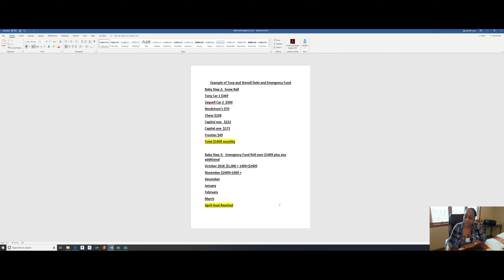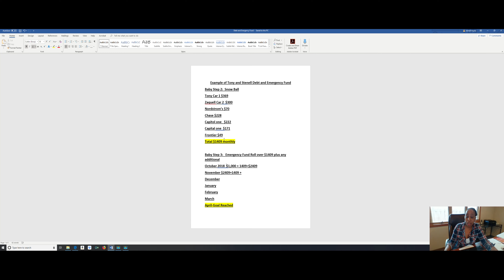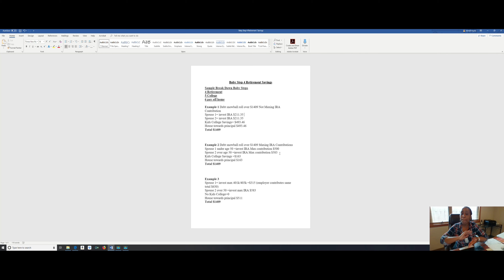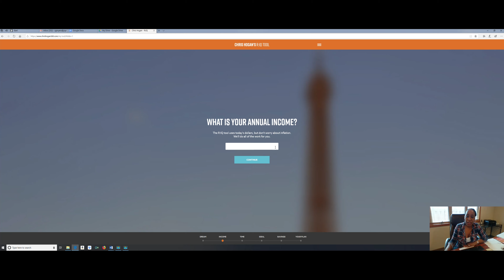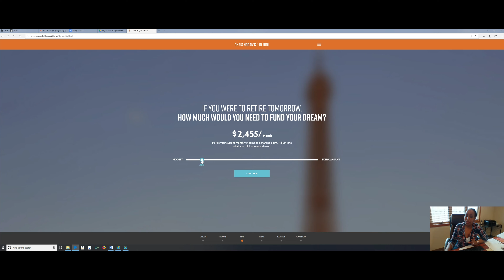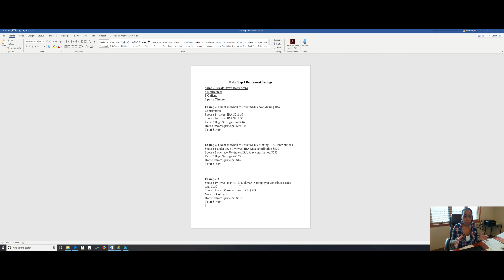Baby Step 4 - 5 - 6: Retirement, College, Paying off Home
Hi Bosses!

You need a detailed plan for your future. If you do not have a plan you will not succeed in retirement and may end up having to work.  As we paid our debt in baby step 2 our snow ball became larger. Once our debt was paid in full we had a large amount of money to apply to baby step 3 fully funded emergency account.   As of April 2019 we will  have a fully funded emergency account because we no longer have debt.
Last week in our Financial Peace University Class we discussed Baby Step 4 Retirement /
5 College/ 6 Pay of house /7 Give. Which means you are doing baby step 4,5,and 6 at the same time. I break down how to apply the money you had from your debt and now use it in these  three areas.

As always
/ click on budgeting drop your name and email to start using for your unique budgeting needs such as Social security, welfare, survivors benefits and what every your circumstances are.

Entrepreneur, Multidisciplinary Leader, Counselor, Financial Coach, Speaker and Educator.   Incorporating commitment, tenacity and vision, Stenell’s goal is to help people, families and business owners identify their strengths and combine those strengths with hard work to create change.
Committed to higher education, Stenell has a Masters in Mental Health Counseling.  As an educator for three years, she taught at Drexel University in the Behavioral Healthcare Counseling Department, as well as various Psychology and Addiction Counseling and Training Courses at Camden County College.  Currently, Stenell utilizes her expertise in mental health and behavioral psychology to teach and train educators in schools, colleges, churches, employment offices, rehabilitation units and prisons.

Stenell combined her passion for entrepreneurship and building healthy, rewarding relationships to author Who’s Gonna Pay The Mortgage?: A Woman’s Guide to Relationship Recovery in 2010.  She is currently working on a new publication titled Whippin Debt’s Ass!, set to be released in the fall.  Stenell is also the creator of I-Female Magazine, designed to inspire, motivate and encourage women of all ages.

Likely her most significant testament to helping youth and adults overcome financial, social, emotional and academic obstacles was the creation of JOY (Just Our Youth: Making a Difference) in 2014.  JOY is an afterschool youth academic enrichment program striving to help families break the generational cycle of poverty through educational and career achievement.  In the same year, Stenell also founded A Second Touch, a Support Coordination New Jersey Division of Developmental Disabilities (DDD)funded service that assists individuals in gaining access to needed programs, state plan services, as well as medical, social and educational services.
Stenell’s love for counseling, drove her to establish A Better Me Incorporated in 2017.  Partnering with her son and The New Jersey Children’s System of Care (CSOC), a division of the Department of Children and Families, the program provides an array of integrated and trauma-informed supports and services to youth with behavioral health challenges, intellectual and developmental disabilities, and/or substance use needs.  Services and outreach through A Better Me Incorporated continue to grow to this day.

Stenell lives by her personal motto: “If your personal finances are not in order, your business finances will not be in order.”  As such, Stenell became a financial coach through Dave Ramsey’s Financial Coach Master Training.  Her training and expertise led her to launch the online school  Money Therapy Institute, with the central mission to  assists those struggling with their finances to formulate a financial treatment and budget that is tailored to their needs.

Many are called, few are chosen, are you ready to answer the call

Stenell The Money Therapist